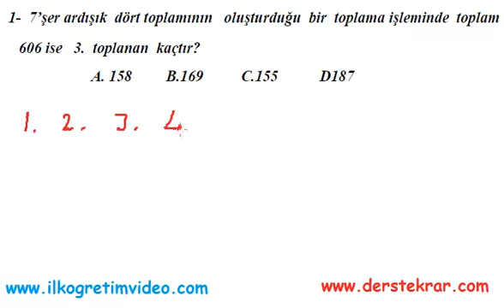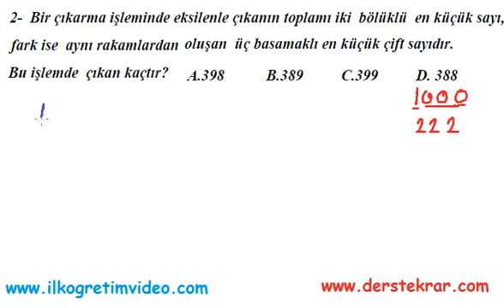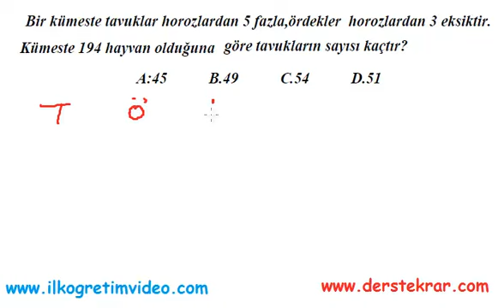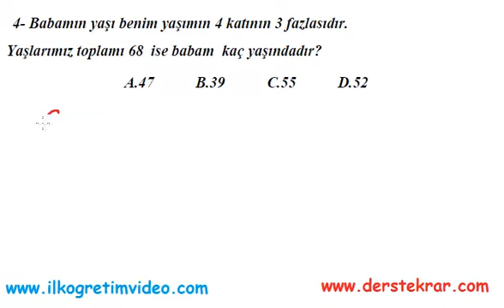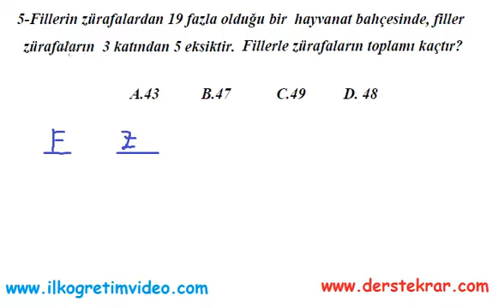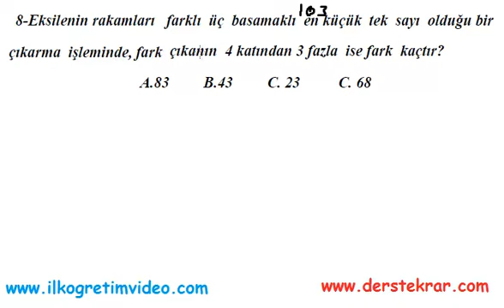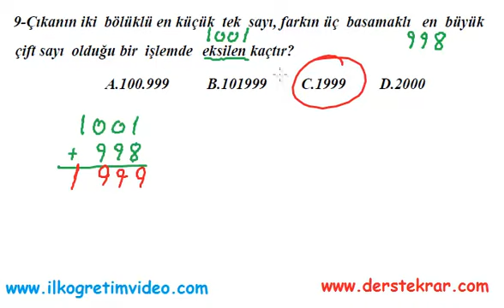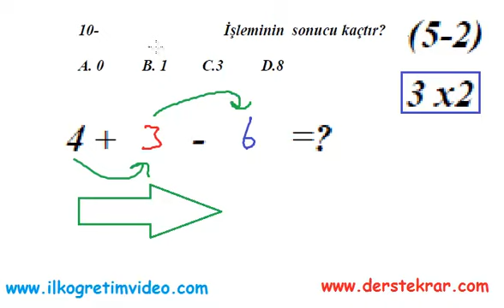5. Sınıf 4 İşlem Çok Zor Problemler 1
5.sınıf matematik dersi dört işlem problemleri (seviye üstü) ve çözümleri. Daha fazla video ders için adresine bakabilirsiniz...